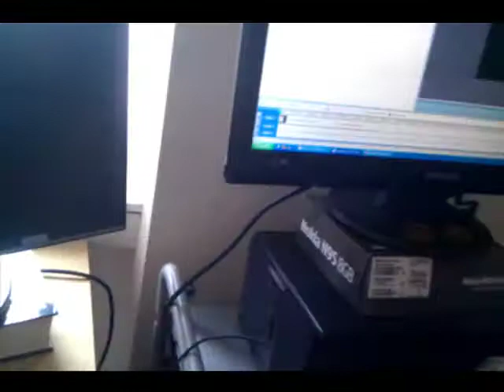New Flat :)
6 Hours makes all the difference!